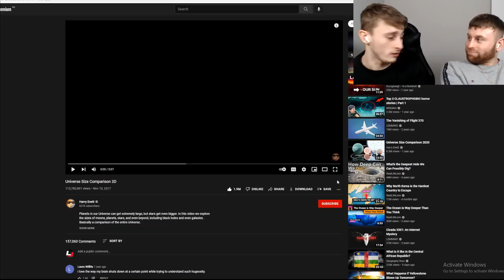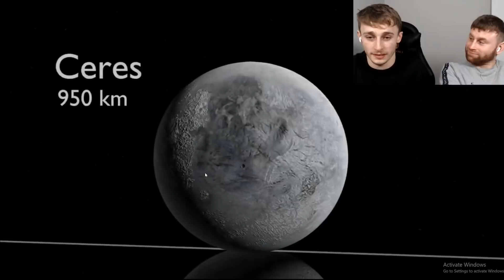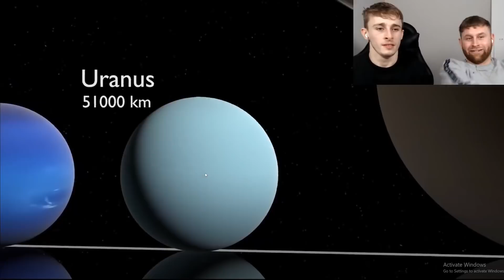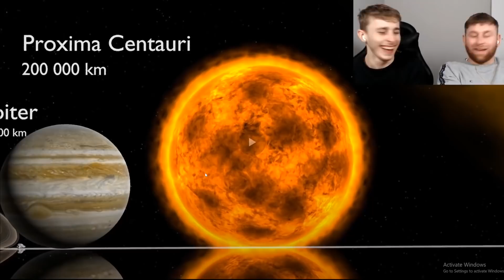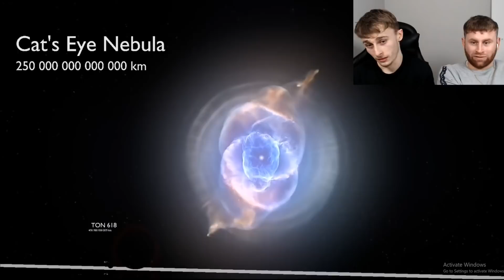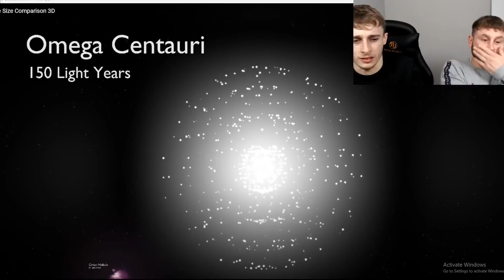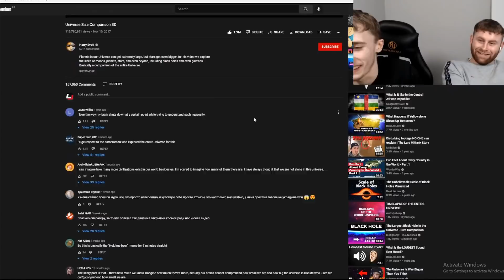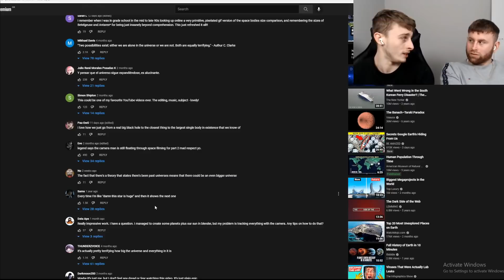Brothers Reacting to Universe Size Comparison 3D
Norwich
NR7 7JN